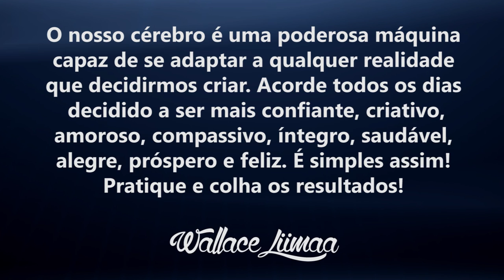TV Saúde Quantum 049: Como Conseguir Superar a Crise e dar um Salto Quântico ? | Wallace Liimaa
✭✭✭✭✭ Nesse vídeo abordo a importância de perceber que os desafios são grandes oportunidades de transformação e evolução pessoal. Assista já!